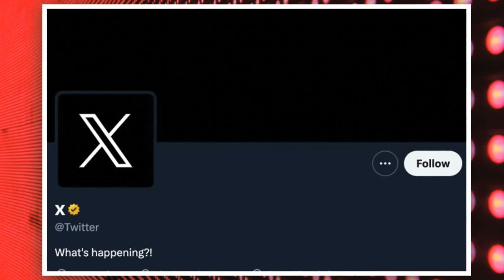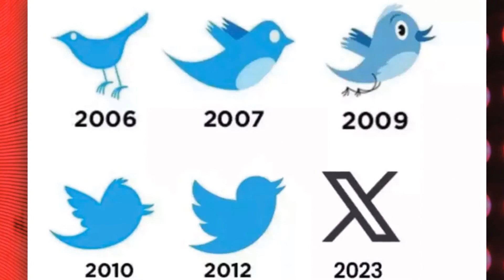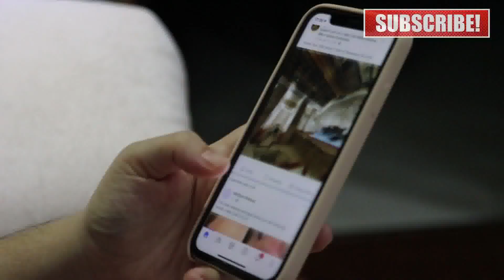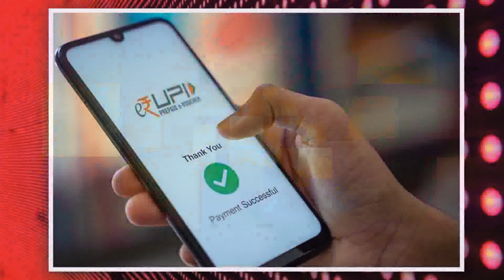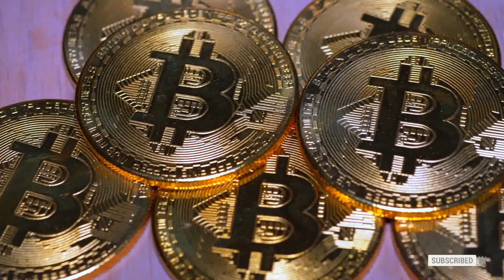Twitter 'X' Explained | ట్విట్టర్ తో ఎలన్ మస్క్ వేస్తున్న పెద్ద స్కెచ్ | Elon Musk | Anil Korrapati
On July 24, 2023, Twitter CEO Elon Musk announced that the company's iconic blue bird logo would be replaced with a simple, stylized "X". The change was met with mixed reactions, with some users praising the new logo as a bold and modern design, while others criticized it as being too simplistic and lacking in personality.
Musk has said that the new logo reflects his vision for Twitter as a "super app" that offers a wide range of features, from social networking to payments to e-commerce. The letter "X" is meant to represent the infinite possibilities of what Twitter can be, and the black and white color scheme is meant to be "timeless" and "minimalist".
The change to the logo is just one of many changes that Musk has made to Twitter since he acquired the company in October 2022. Other changes have included the introduction of an edit button, the removal of the "verified" badge, and the purge of bots and spam accounts.
In a video posted to YouTube, Musk explained his decision to change the logo. He said that the old blue bird logo was "too cutesy" and "didn't reflect the seriousness of the platform." He also said that the new logo was more versatile and could be used in a wider range of contexts.
The video has been met with mixed reactions. Some users have praised Musk for his boldness, while others have criticized him for changing the logo without consulting with users. Only time will tell whether the new logo will be a success.
Here are some of the reasons why Musk changed the Twitter logo to X:
The letter "X" is a symbol of possibility and potential. It is often used to represent new beginnings and innovation.
The black and white color scheme is simple and minimalist. This reflects Musk's desire to make Twitter a more streamlined and user-friendly platform.
The new logo is more versatile than the old blue bird logo. It can be used in a variety of contexts, from social media to marketing materials.
Ultimately, the success of the new Twitter logo will depend on how well it is received by users. If users find the logo to be simple, modern, and representative of the company's new direction, then it is likely to be a success. However, if users find the logo to be too simplistic or lacking in personality, then it is likely to be a failure.**
Here are some of the reactions to the new logo:
"I love the new logo! It's simple, modern, and it reflects the company's new direction."
"I hate the new logo! It's too simplistic and it doesn't have any personality."
"I'm indifferent to the new logo. It's not bad, but it's not great either."
Only time will tell whether the new Twitter logo will be a success. However, it is clear that Musk is committed to making Twitter a more user-friendly and versatile platform. The "X" logo is a bold statement of his vision for the future of the company.